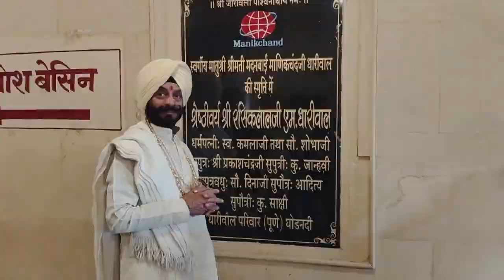जीरावला पार्श्वनाथ मंदिर सिरोही राजस्थान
जीरावला पार्श्वनाथ मंदिर सिरोही राजस्थान  जो की लगभग 3000 साल पुराना है जिसमे भगवान पार्श्वनाथ की मूर्ति को जमीन  से खोद कर  निकला गया था मुख्य मंदिर एक अद्भुत दृश्य है और भक्त को श्रद्धा और विस्मय से भर देता है।मंदिर की दीवारें, शहतीर, स्तंभ सभी में सुंदर नक्काशी और संगमरमर की मूर्तियां हैं। पद्मासन में विराजमान भगवान पार्श्वनाथ की श्वेत मूर्ति के अलावा, भगवान पार्श्वनाथ की 108 मूर्तियाँ उनके 108 विभिन्न नामों के साथ हैं, जिसकी सुंदरता देखने योग्य है यह मंदिर जैन समाज का मुख्या तीर्थ स्थान में से एक है कई जैन संतों और विद्वानों ने इस स्थान का दौरा किया और तप जप किये।  इस परिसर में कई शानदार अलंकृत भवन हैं जिनमें मुख्य मंदिर, भक्तों के लिए आवासीय भवन, भोजनालय,सभी भवन सुंदर बगीचों, जलमार्गों और फव्वारों से घिरे हुए हैं। स्व माणिकचंद धारीवाल जी,शोभा धारीवाल और जाह्नवी धारीवाल परिवार अपनी मेहनत की कमाई से  समाज की सेवा में हमेशा आगे रहते है जिनके द्वारा किये गए महान कार्यो का मै वर्णन भी नहीं कर सकता इस मंदिर की देखा रेख में भी उनका बहुत योगदान है उनके द्वारा बनाये गए भव्य मुख्य द्वार ,भोजनशाला ,धर्मशाला जिसमे लोगो को खाने और रुकने की व्यवस्था है।  इस कार्य के लिए में धारीवाल परिवार को नमन करता हूँ।
जय जिनेंद्र।
जय महावीर।